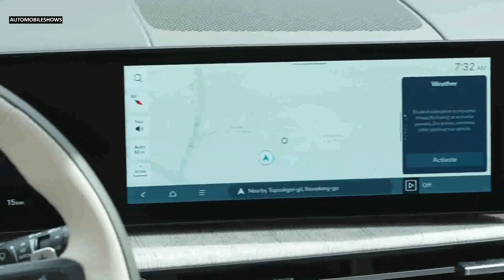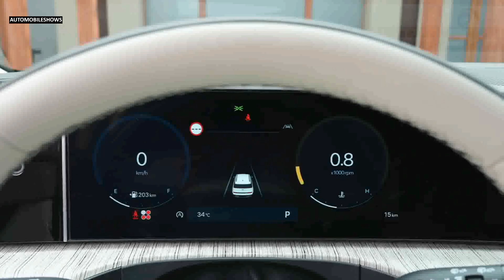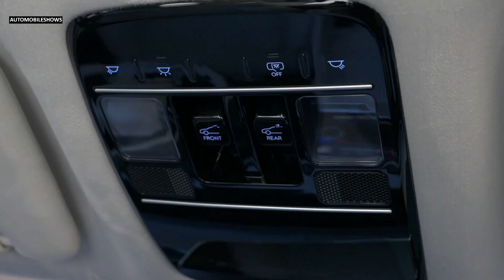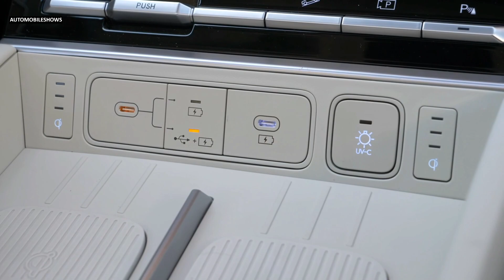2024 Hyundai Santa Fe - Style, Exterior, Interior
Hello everyone! This is about the video car show of 2024 Hyundai Santa Fe. It is showing you of style, exterior, interior video into that you will like it.

This is a vehicle auto show everyone. I’m posting the video of new vehicle to my channel for all of you to enjoy. I just so love on vehicles that's right I make my own combination video of the cars appearance and driving action. This video is just a combination of how the car driving look like. They look fantastic and very powerful car in the latest 2023 from the Hyundai. I hope you will like it.
Sources are gotten from the internet, Audio: “Stars”